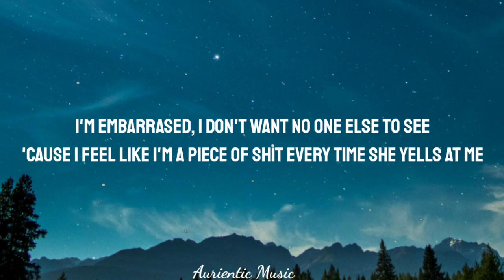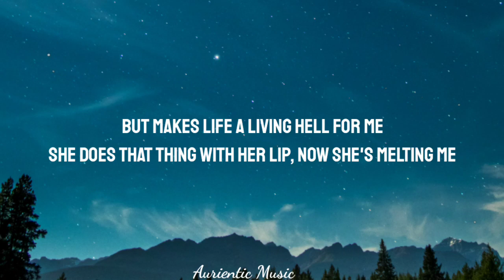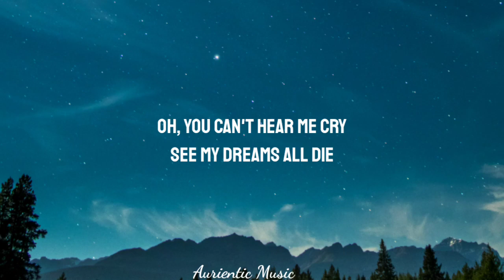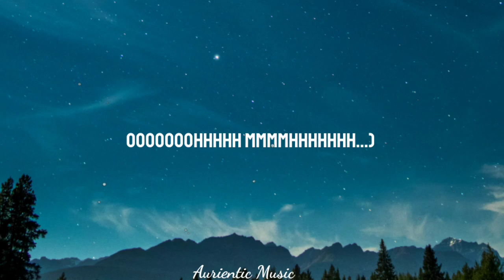Eminem - Midway To Love (Lyrics) ft. Rihanna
Follow=Eminem

📝 Lyrics:

=Midway To Love

Oh, you can't hear me cry
See my dreams all die
From where you're standing
On your own.
It's so quiet here
And I feel so cold
This house no longer

(Ooooooohhhhh mmmmhhhhhhh...) [x2]

All my life, I was told, I was never nothing special
I don't need to be reminded of it every other second
'Specially when all my self-esteem's
Already shot to hell, I'm falling helplessly
I'm embarrased, I don't want no one else to see
'Cause I feel like I'm a piece of shit every time she yells at me
Selfishly addicted, definitely doesn't help that she
Makes me feel like I've died and gone to heaven
But makes life a living hell for me
She does that thing with her lip, now she's melting me
I'm putty in her palms, I'm wrapped around her finger
A yo-yo on a string, she lets me sit there and just dangle
Until something better comes along
And she'll just drop me like a hot potato
I look like I'm in pain, but I'm okay though
'Cause I know she loves me—my friends, what do they know?

On your own.

(Ooooooohhhhh mmmmhhhhhhh...) [x2]

In my moments of weakness
I openly admit the shit I wouldn't normally
I'm extremely self-conscious and enormously
Insecure and she uses it to torture when she torments me
It only turns to ammunition for her in this war, when she
Gets goin' she don't stop, when I'm up she's like a downer
When I found her it was love at first encounter
Plus, somehow she musta took the carton of eggs off the counter
Cracked them and placed all the shells on the ground for
Me to walk on when I'm around her
But there's just something about her
That makes me not able to function without her
How can I get out of it when I don't know how to?
I'm a doubter, I'm a pessimist, make a believer out of me
And show me the way now or stay the fuck out of my cloud of rain
'Cause I'm going straight down the drain, I'm drowning

On your own.

(Ooooooohhhhh mmmmhhhhhhh...) [x2]

Rihanna, Rihanna lyrics, topic, movie song, Austin music, soundtrack, royals song, soundtrack song,